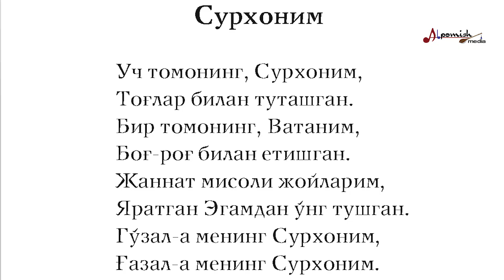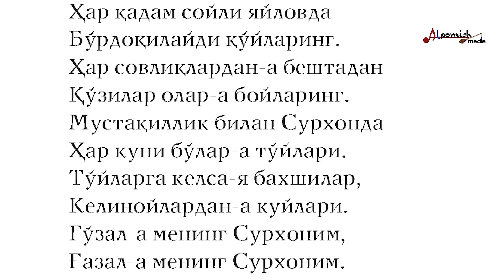BOBORAIM BAXSHI MAMATMURODOV "SURXONIM"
"ALPOMISH MEDIA" TAQDIM ETADI O'ZBEKISTON XALQ BAXSHISI BOBORAIM MAMATMURODOV "SURXONIM" TERMASI O'KTAM HAKIMOV YOZIB OLGAN.(2002-YIL)